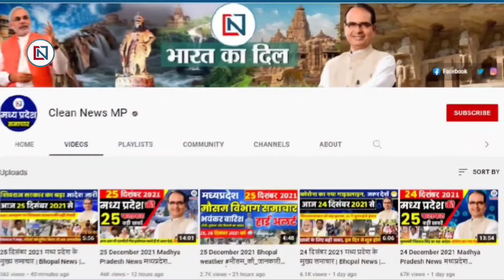15 February 2024 Mp CM Mohan Yadav News | Mp News, Madhya Pradesh News, भोपाल समाचार, Clean News MP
15 february 2024  Mp CM Mohan Yadav News | Mp News | Madhya Pradesh News, भोपाल समाचार, Clean News MP
bhopal_news top_10_news Mp News | Madhya Pradesh News। Bhopal Samachar | Ladli Bahna, CM Awas Yojna Mp